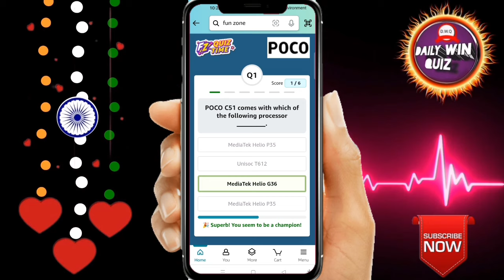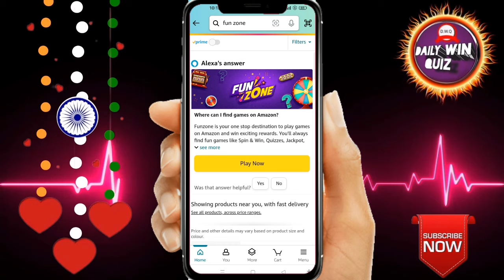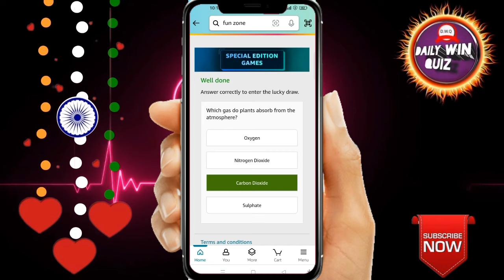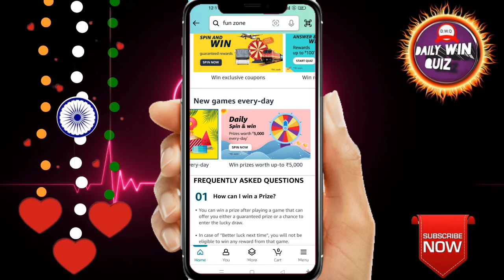Amazon Funzone Coins Quiz Answers Today I Amazon Quiz Today | Amazon's Quiz Answers Today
Amazon Quiz Answers Today. 7 February  2023 Amazon New Quiz । Amazon Quiz Today | Amazon Guess And Win Quiz Answers |

Amazon
quizanswerstips
pathania brothers
dailywinquiz